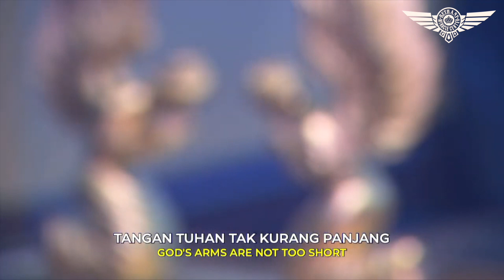Mujizat Dalam Bersyukur - by BMC Worship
Bethany Miracle Center - Philadelphia,USA
Mujizat Dalam Bersyukur
by BMC Worship
JBU

Ibadah Raya : Minggu 8AM &10 AM (Online)
AGC ( Arrow Generation ) : Sunday 12 PM (Online)